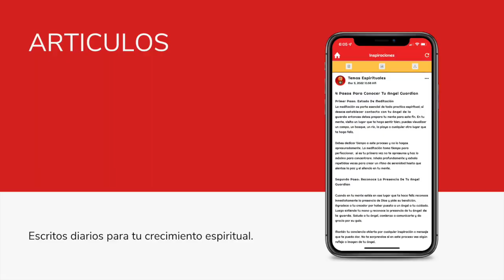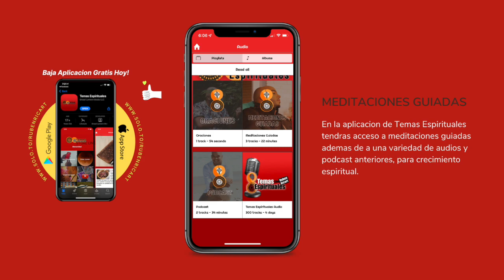Limpieza Espiritual, quita atadura con este Baño blanco para la claridad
Para este  Baño blanco necesitas:

1. Agua de arroz
2. Agua de avena
3. Agua de ajonjoli
4. Leche
5. Manteca de Cacao
6. Cascarilla
7. Colonia
8. Vela Blanca
9. Varita de Incienso

La limpieza espiritual es esencial para poder quitar ataduras y tener desenvolvimiento. Quizas sientes que tus caminos estan trancados y se deba a la falta de claridad mental, emocional o espiritual. Este proceso puede servirte de ayuda.